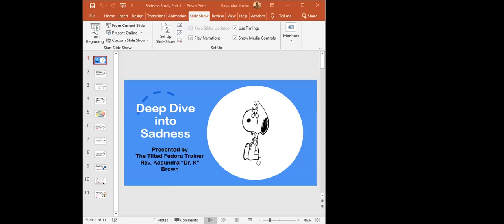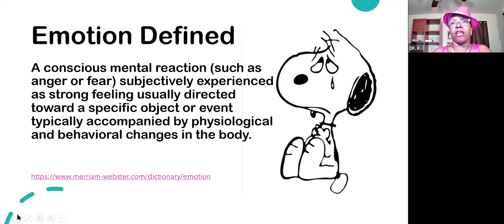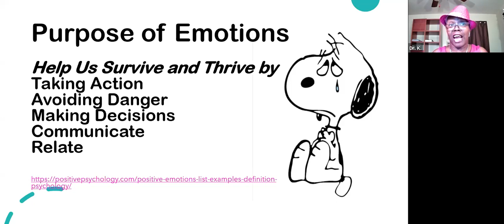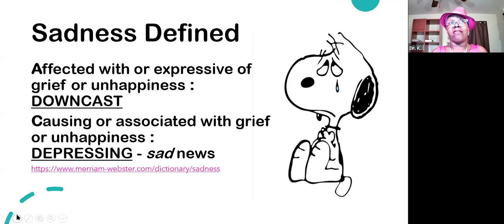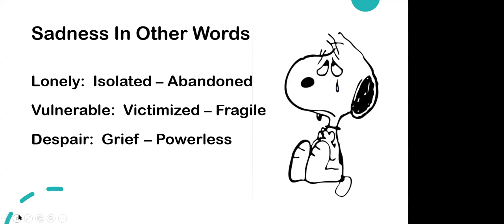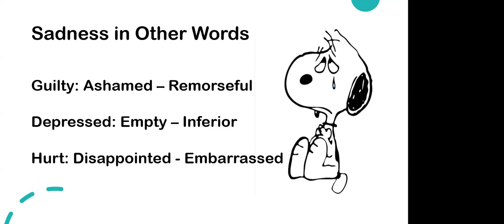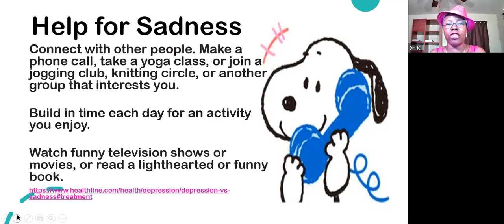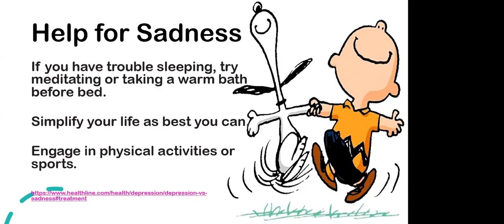Deep Dive Into Sadness Part 1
When Women Heal is a safe place for women to honor their emotions, enforced healthy boundaries, and enhance their relationships.  Visit whenwomenheal.com for free resources, access to our online community, information on healing retreats in South Africa and access to our community of contributors.